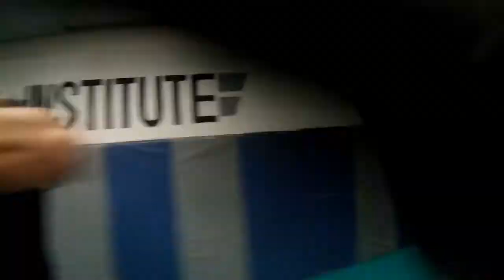MMA Institute Harrisonburg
MMAI Striking Promo